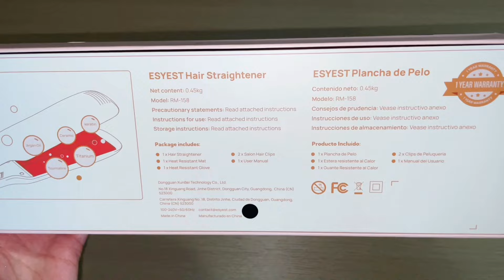Esta plancha me dejó el cabello lacio y brillante! 😍✨| Plancha Esyest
Los quiero mucho y nos vemos en el próximo video.
Baaay! 🐇💗💗💗